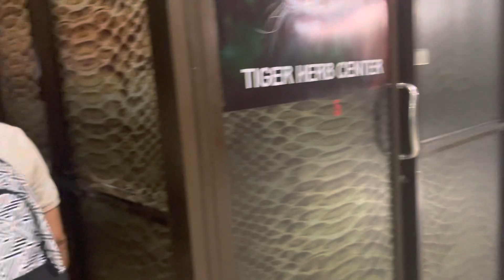Cận cảnh tham quan rắn hỗ mang chúa nặng 20kg tại trại rắn Hoàng Gia Thái Lan